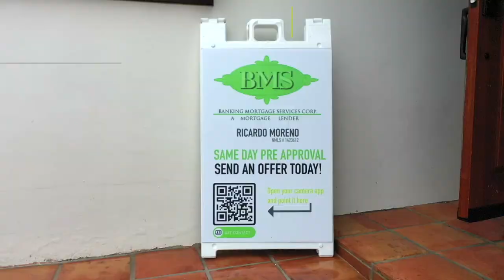VICTORIOUS OPEN HOUSE Rain & Shine! 34 CARS in 4 mins! 10510 SW 99th Street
OPEN HOUSE - 10510 SW 99th Street

Rain and a STORM all day and Victorious marketing, 2 HD videos / Professional Photos / 2,500 homes got BIG FLYERS on mailbox, door knocks with team, Paid social media and got 82 clients in OPEN HOUSE and UNDER CONTRACT in 24 hours!

Great opportunity to own a large charming home in a family neighborhood, surrounded by A+ private/public schools, with very low traffic. 4 Bedrooms/ 2 Bathrooms. New Roof in 2017. 1 New A/C 2nd 6 yrs. Generously sized kitchen offers wood cabinets, granite countertops that overlooks the impressive family room, over sized pool and outdoor entertaining area in a 9,939 sf ft lot. The lot accommodates a large boat/ RV on either side. One car garage. Accordion hurricane shutters, installed sprinkler system well pump w/ app. Nest thermostat/ security system installed. A wonderful blend of indoor and outdoor living space that you will love! No association nor CDD. Walking distance to Kendale park, Kendale Elementary. Fantastic location near highways, Baptist, restaurants & shopping.

ML#: A10890126

Financing Available...

Our "Victorious Real Estate Team" sells Homes for top dollar In the shortest time doing victorious marketing and videos!
👨🏻‍🦱 Victor “Victorious” Barroso Jr. P.A.
📋 REALTOR® / Seller Representative Specialist #3382780
📋 Mortgage Loan Originator NMLS #1817808

VICTORIOUS REAL ESTATE TEAM / RESF / BANKING MORTGAGE SERVICES CORP /

Always remember smile and make it a beautiful day :)